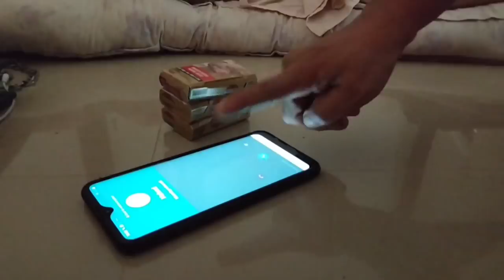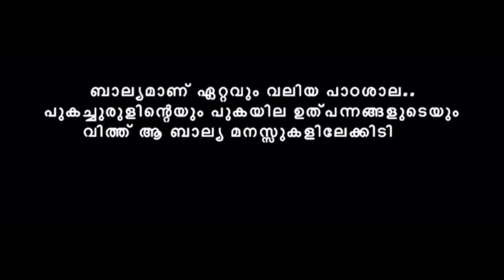ചുരുൾ! | Malayalam virtual short film | NSS Farook College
NSS Farook College proudly presents Churul, a virtual short film on Anti Tobacco day on May 31st. This story is created within the short span of three days during the pandemic era with the active involvement of the volunteers. Creating such a short film wasn't an easy task considering the lockdown and characters being in different places. The video was taken separately by each volunteer from their respective homes and then combined and edited brilliantly.

 This film aims to spread awareness of the ridiculous effects of tobacco and similar products on human beings and their social life.

Say No to Tobacco and all other drugs and Take a step towards a healthy life.